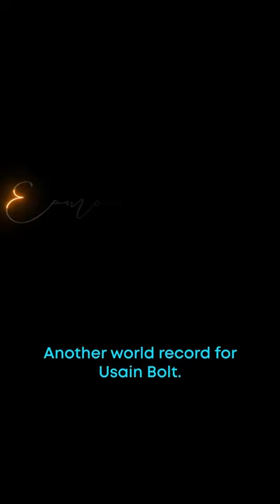Noah Lyles To Catch The Uncatchable⚡⌚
Eamonn Walker narrates a feature story of six-time world champion and American sprinter, Noah Lyles, who is on a high-speed journey to catch Usain Bolt.